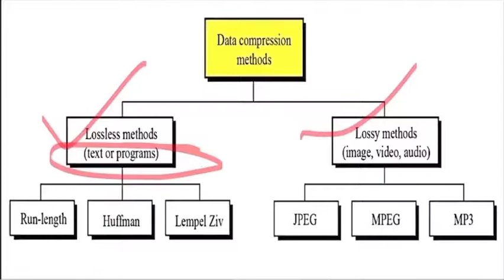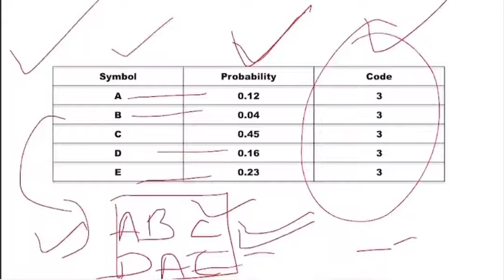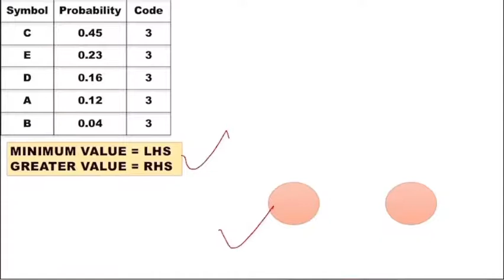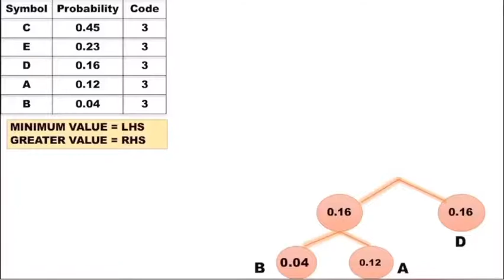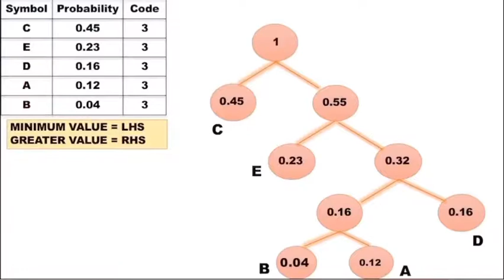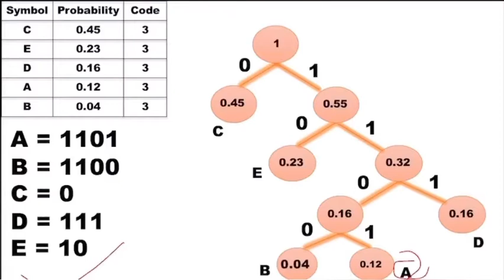Huffman Encoding || Data Compression Method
Data compression is used everywhere.
Data compression can be expressed as a decrease in the number of bits required to illustrate data.

Compressing data can conserve storage capacity, accelerate file transfer, and minimise costs for hardware storage and network capacity.

There are two kinds of compression: Lossless and Lossy.
Lossy compression loses data, while lossless compression keeps all the data.